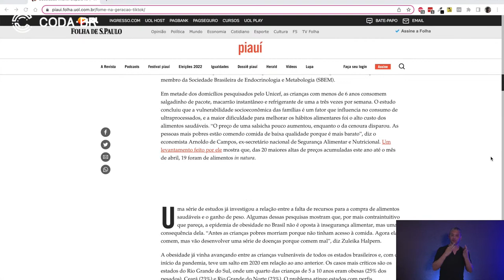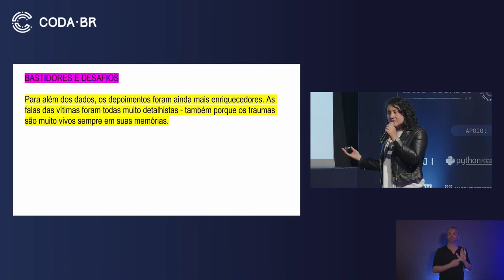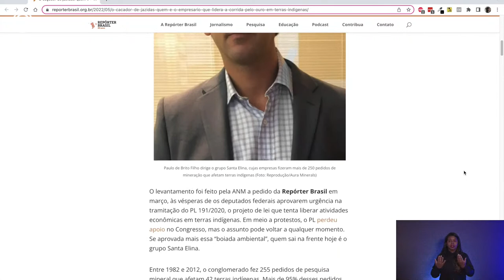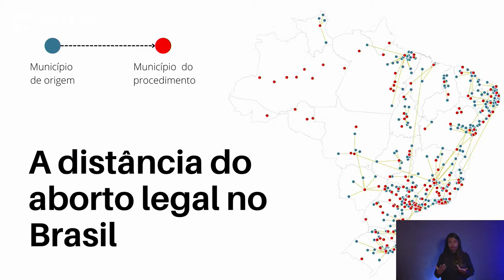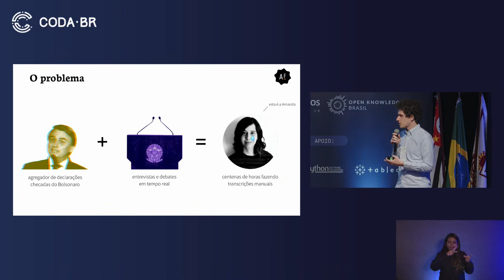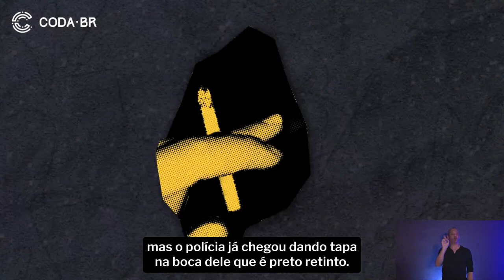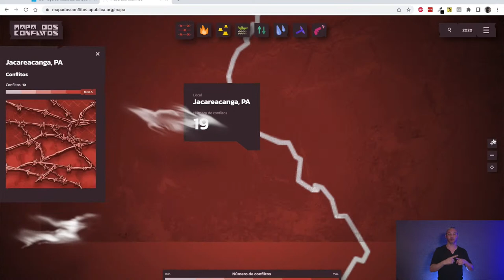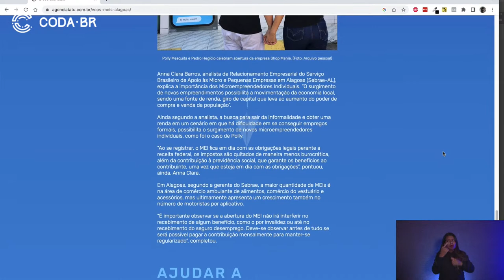Coda.Br 2022 - Cerimônia: Prêmio Cláudio Weber Abramo de Jornalismo de Dados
O Prêmio Cláudio Weber Abramo de Jornalismo de Dados é uma iniciativa da Escola de Dados (Open Knowledge Brasil), em parceria com a Associação Brasileira de Jornalismo Investigativo (Abraji), para reconhecer trabalhos de excelência e apoiar o jornalismo de dados no país. A premiação homenageia Cláudio Weber Abramo, um dos pioneiros no jornalismo de dados e transparência pública no Brasil, falecido em 2018.

Na edição de 2022, o Prêmio volta a ter quatro categorias: dados abertos, inovação e experimentação, investigação e visualização.

A cerimônia de entrega ocorre no encerramento da VII Conferência de Jornalismo de Dados e Métodos Digitais, dia 6 de novembro. Com Clara Velasco (Mestre de Cerimônia).

Esta atividade é parte da sétima edição da Conferência de Jornalismo de Dados e Métodos Digitais, o Coda.Br 2022. O evento é realizado pela Escola de Dados (Open Knowledge Brasil) e desenvolvido com o Google News Initiative, com apoio da Abraji, Python Software Foundation, Tableau, ESPM, Knight Center, Lagom Data, Transparência Brasil e Núcleo Jornalismo.

Clara Velasco: Jornalista formada pela Universidade de São Paulo (USP), pós-graduada em Gestão Pública no Insper e especialista em comunicação guiada por dados. Tem mais de 12 anos de experiência na área de comunicação, trabalhando nas maiores empresas de jornalismo no país (TV Globo, Folha de S.Paulo e Band). Atualmente, trabalha como repórter sênior de dados, checagem de notícias e projetos especiais no g1, da Rede Globo.